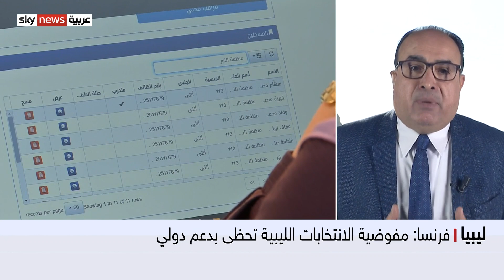كامل مرعاش: ليبيا اليوم أكثر انقسامًا بسبب سياسات الدبيبة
استقبل الرئيس التركي رجب طيب أردوغان رئيس حكومة الوحدة الوطنية الليبية عبد الحميد الدبيبة، في إسطنبول
وبحث الجانبان العلاقات الثنائية بين البلدين والاتفاقيات الموقعة بالإضافة إلى تطورات الأوضاع في ليبيا.
وزار الدبيبة مع وزراء ومسؤولين ليبيين تركيا مرات عدة، والتقوا الرئيس التركي ومسؤولين آخرين.
معنا من باريس الكاتب والباحث السياسي الليبي كامل مرعاش